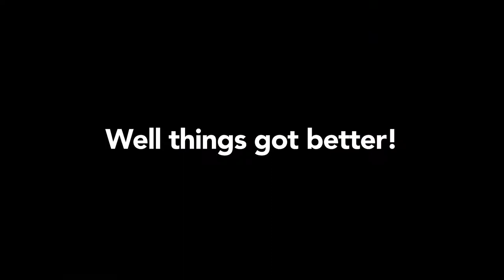Times Square 2005-2017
Remember what an unfriendly to people, crowded noise hole of human misery Times Square was before Mayor Bloomberg & Janette Sadik-Khan turned it into a pedestrian plaza? Maybe you don't which is why I am loading this up. LOL!